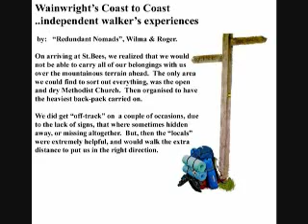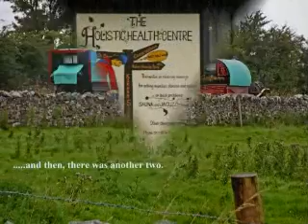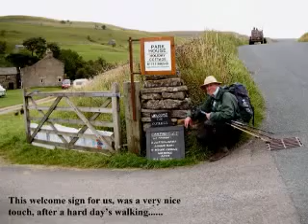Coast To Coast Walk across England. Part 1 of 2 parts.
Wilma and Roger walk the 200 miles from St Bees in Cumbria to Robin Hoods Bay in Yorkshire during one of the wettest August on record.
However it was worth all of the effort!